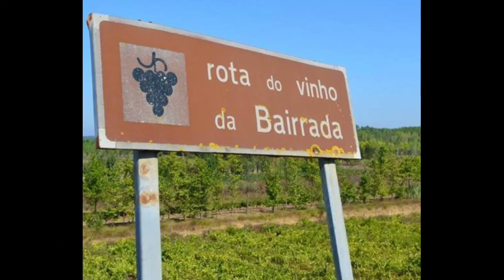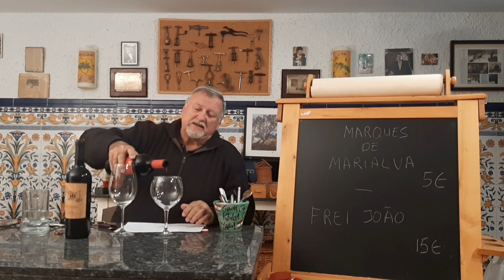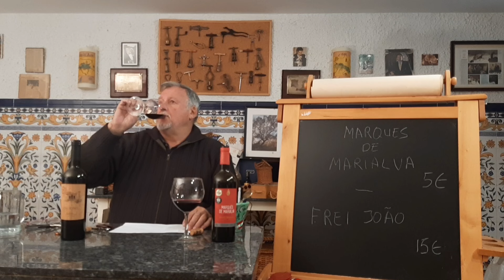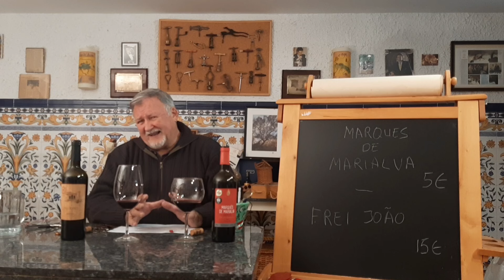179 - Vinos de la DO Bairrada. Buenos, baratos y desconocidos.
Uva baga, vinos de  mucha personalidad.